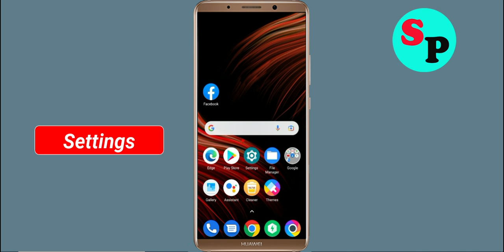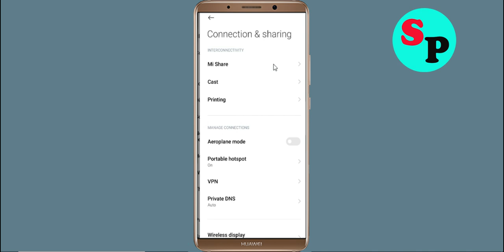Fix City of Crime App Network & No Internet Connection Error Problem Solved in Android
Fix City of Crime App Network & No Internet Connection Problem Solved in Android

Hello Friends, Todays in this video section, i will show you How To Fix City of Crime App Network Connection Error Android & Ios - City of Crime App City of Crimenet Connection. If you are facing same problem in your android phone then it will help you to get rid of this problem. Just follow tutorial to solve this issue. Just follow the basic steps to solve this issue. If you are facing same issue in your android mobile then follow the simple steps to fix this issue.

1).Restart your phone.
2).Disconnect and reconnect Wi-Fi or change to another Wi-Fi.
3).Check for Data Packet Loss
4).Force close City of Crime and clear cache.
5).Update City of Crime and Operating System.
6).Reinstall City of Crime

How To Solve City of Crime App Network & City of Crimenet Connection Error in Android & Ios
Fix Network connection solution in City of Crime App In Android Fixed
Fix City of Crime App Network Connection Error Android
How to fix City of Crime App Network Connection Error Android Fix
Easy fix City of Crime App Network Connection Error Android
Network and City of Crime Internet connection problem in City of Crime App
Fix No City of Crimenet Connection Problem solved issue fixed..
How To Fix City of Crime network issue in Android Mobile Phone...